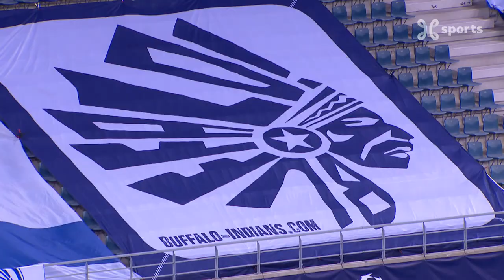Champions League 23.09.2020 / HIGHLIGHTS NL / KAA Gent - Dynamo Kyiv